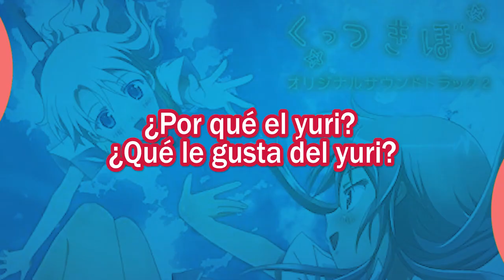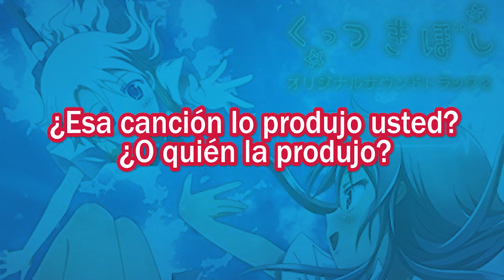¡ENTREVISTE AL AUTOR DE KUTTSUKIBOSHI! NAOYA ISHIKAWA - DETRÁS DEL ARTISTA #5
Todo un honor poder conocer y hablar Naoya Ishikawa, creador de Kuttsukiboshi, un anime yuri de dos ovas que vi hace muchos años. Nunca pensé llegar tan lejos, una gran persona.

Mis redes:
Ahora también videos en Tik Tok: